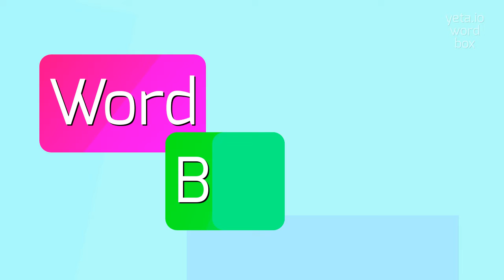How to say "calx"! (High Quality Voices)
Watch in this video how to say and pronounce "calx"!